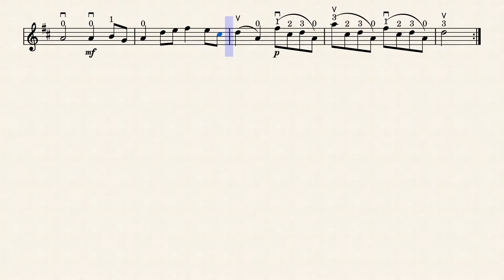Suzuki 2: Ejercicio 2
El 80% de los visitantes no están suscriptos, y es IMPORTANTE para que te lleguen todos los videos que estamos publicando: ¡¡ES GRATIS!!

¿Querés recomendar algún tema en un próximo vídeo?
¡¡Déjanos tus comentarios y estaremos lanzando nuevos materiales!!

Prof Elias Gaete Ledesma

20 años de estudio en diversos instrumentos como el Violín, Guitarra, Percusión, Piano, Viola, Cello y Contrabajo.  10 años de experiencia trabajando con Escuelas de Música. Actualmente dando Clases de Música a más de 150 niños y jóvenes

Tags (ignorar)